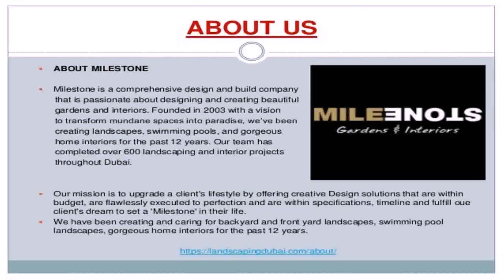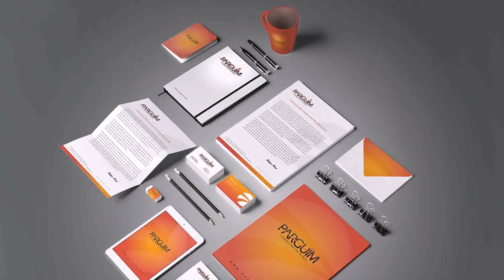Set Designer Job Dubai - Gif Maker DaddyGif.com (see description)